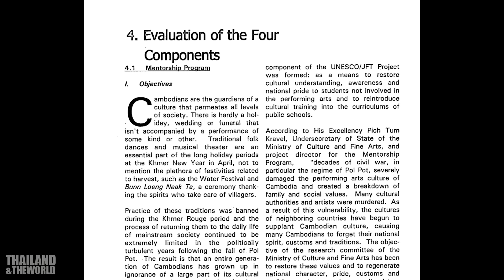เขมรดันลิเกต่อ ให้เป็นมรดกโลกของชาติ อ้างได้มาจากมาเลเซีย ทำเอานักวิชาการมาเลย์งง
เขมรดันลิเกต่อ ให้เป็นมรดกโลกของชาติ อ้างได้มาจาดมาเลเซีย นักวิชาการมาเลย์งง ของมาเลเซียน่าจะมาจาดำทย เพราะคพร้องเป็นภาษาไทยส่วนใหญ่

ฮุนมาเนตสั่งลุย อนุมัติงบประมาณพิเศษดันลิเกต่อ เป็นมรดกโลกของกัมพูชา ผู้เชี่ยวชาญเขมรอ้าง ยี่เกเขมร ได้มาจากมาเลเซีย นักวิชาการมาเลเซียงง ชี้ลิเกมาลเซีย ได้รับอิทธิพลมาจากไทย เพราะคำร้องส่วนใหญ่ ยังเป็นภาษาไทยอยู่

ความเคลื่อนไหวของเจ้าหน้าที่จากกระทรวงวัฒนธรรมและวิจิตรศิลป์ของกัมพูชา มีมากเป็นพิเศษในช่วงนี้ ถึงกับมีการส่งคณะเจ้าหน้าที่ของกระทรวง มาชมงานก่อสร้างวัดภูม่านฟ้าของไทยอีกครั้ง เมื่อไม่กี่วันก่อน จนกลายเป็นประเด็นร้อน บนสื่อสังคมออนไลน์ของทั้งกัมพูชาและไทยอยู่หลายวัน เพราะไม่ทราบถึงเจตนาที่แท้จริง ของการเยี่ยมชมในครั้งนี้ว่า ทางการกัมพูชามีวัตถุประสงค์ใดกันแน่ เพราะก่อนหน้านี้ ก็ได้มีการเดินทางมาดูงานและตรวจสอบงานก่อสร้าง พร้อมข้อสรุปไปแล้วว่า การสร้างปราสาทหินของไทยแห่งนี้ ไม่ได้เป็นการสร้างเลียนแบบนครวัดตามที่ชาวกัมพูชาสงสัยแต่อย่างใด ซึ่งท่าทีเหล่านี้ อาจจะเป็นผลมาจากนโยบายล่าสุดของรัฐบาลฮุนมาเนต ที่ต้องการให้ทางกระทรวงวัฒนธรรมร่วมกับศิลปินต่างๆของประเทศ รวมถึงคนยุคใหม่ให้ความสำคัญ อนุรักษ์ และช่วยกันเผยแพร่มรดกทางวัฒนธรรมของชาติ ให้เป็นที่รู้จักของคนทั่วโลก งานนี้จึงอาจจะเป็นตัวกระตุ้นให้ทางกระทรวง พยายามสร้างผลงานเอาใจนาย ด้วยการสร้างความไม่พอใจให้เกิดกับไม้เบื่อไม้เดมาในเรื่องวัฒนธรรมอย่างไทย แน่นอนว่ามาตรการตอบโต้ไทยที่รัฐบาลเขมรนิยมใช้มาโดยตลอด ก็คือการเคลมหรือแสดงความเป็นเจ้าของศิลปะวัฒนธรรมของไทย ไปเป็นของตัวเอง ในทุกรูปแบบ โดยเฉพาะการใช้ยูเนสโก เป็นเครื่องมือในการสร้างความชอบธรรมให้กับทางกัมพูชา